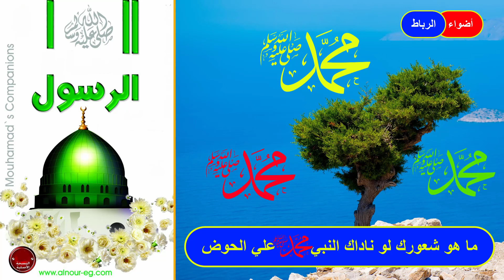ما هو شعورك لو ناداك رسول الله صلي الله علية وسلم يوم القيامة لتشرب بيده من الحوض - شربه لا تظمأ بع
* فضلا لاتنسوا الإشتراك فى قناتنا
* قناة إسلامية تقدم لكم كل مفيد في الدنيا والآخرة
* نرجوا مشاركتكم في القناة وإعطائنا توجهاتكم وأرائكم في المادة التي نقدمها لحضراتكم
الأشتراك بالقناة :